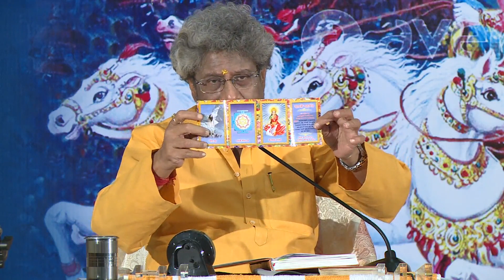How to Prepare for Your Exams by Dr. Pranav Pandya @ Dev Sanskriti Vishwavidyalaya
There is a lot to learn for modern student how Lord Krishna prepared Arjun to take on the Kauravs. In this enlightening talk Dr. Pranav Pandya, Chancellor of Dev Sansksriti University, draws parallel from Holy Geeta about the dilemma that Arjun face and that is being faced by the modern day student before taking their exams.